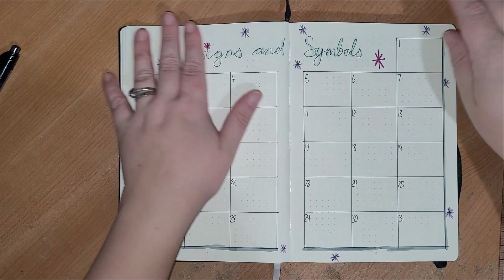Adding More January Spreads - A Witch's Bullet Journal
Follow along on Facebook to get all the updates!

Timecodes
0:00 – Intro
1:31 – Daily Tarot Reflection Spread
8:22 – Signs and Symbols Spread
11:57 – Big Habit Tracker Spread
17:11 – Flip Through and Wrap Up